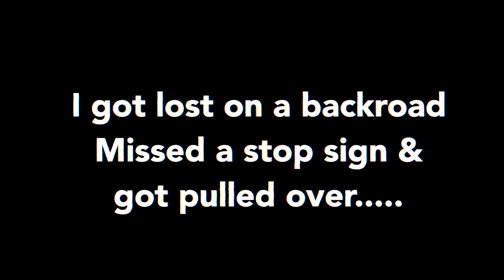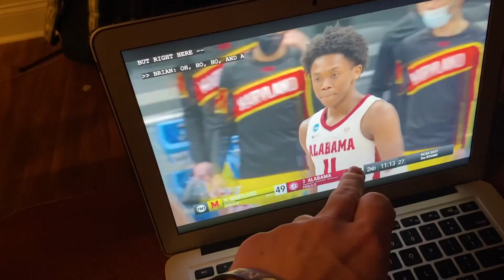I CAN'T BELIEVE THIS HAPPENED TO ME... **I THOUGHT I WAS GOING TO JAIL**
Yesterday did not go as planned... I still can not believe this actually happened to me. I thought I was going to JAIL!

So, today's vlog is a little different. Halk was stuck in traffic and committed a crime. I got pulled over by the police. With footage. I thought I was going to go to jail because my license had expired. I still am in shock about this. Learn from my mistakes and be better. I still had to get a vlog up! I got pulled over by the police and this is what happened.

I am so thankful for you all. I do not take you all for granted! Put a lot of effort into this every daily vlog, hope you all enjoy it and learn a lot from it.

Timestamps

Something Different for legal reasons 0:00-0:43
I GOT SPONSORED MOTIVATION 0:44-2:01
I am STRESSED 2:02-2:15
Expressing my Frustrations with YOUTUBE 2:16-2:40
STUCK IN TRAFFIC 2:41-2:54
I got pulled over and 2:55-3:12
Did I go to jail? 3:21-4:23
I WON MONEY BETTING ON NCAA HOOPS 4:23-4:45